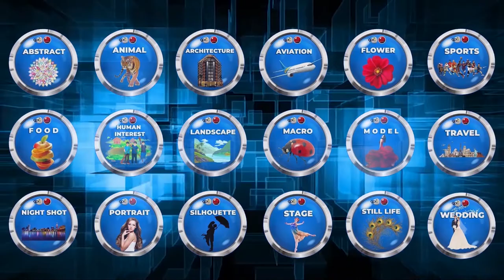Gallery Photography Indonesia - Photo Of The Day October 2022 - Titanium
Congratulations!!!
Photo Of The Day October 2022 Gallery Photography Indoesia - Titanium